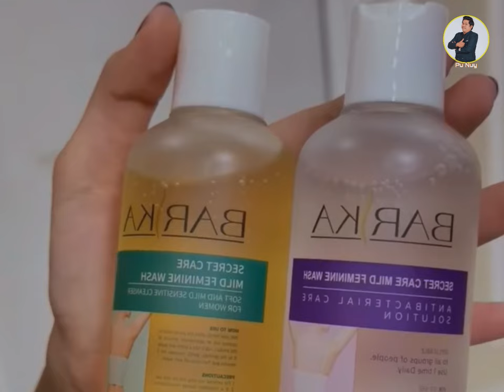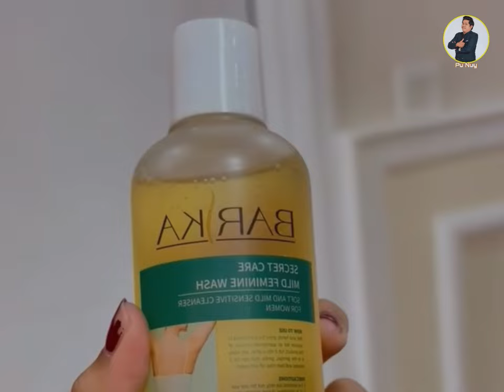រឿង គ្រួសារខ្ញុំ - Comedy Clip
សូមអរគុណ